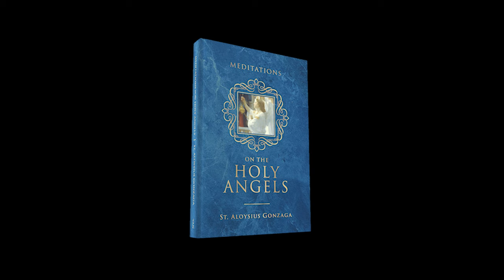Meditations on the Holy Angels | From the Publisher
TAN Books Publisher Conor Gallagher explains what makes the new TAN Resurrection book Meditations on the Holy Angels by St. Aloysius Gonzaga so special.

In the history of the Church, there are few saints who wrote with such angelic purity and devotion on the subject of angels as Saint Aloysius Gonzaga. Much has been written on this Jesuit novice who died at the young age of twenty-three while caring for plague victims, but little has been available on his actual writings—that is, until now. For the first time in English, Meditations on the Holy Angels, Saint Aloysius Gonzaga’s longest and most significant work is offered to readers. Discover this great saint’s love for the holy angels, no doubt a powerful inspiration for his own angelic purity. Those who read this inspiring work will fall more deeply in love with God and His holy angels. Learn about our angelic companions’ excellence, nobility, and glorious order. Contemplate the powerful roles of Saints Gabriel, Raphael, and Michael through the eyes of one of the Church’s great Jesuit saints.

Included in this volume are two important versions of the life of Saint Aloysius. The first is from the Office of the saint, first published in 1737, and subsequently incorporated into the Roman Breviary. The other version, published in 1699, is somewhat longer and offers further beautiful details of his sanctity, piety, and ardent charity.

As the patron saint of youth and students, Saint Aloysius Gonzaga’s writings and life reveal that one cannot live an angelic life without angelic help. Here is a saint who sought his guardian angel’s help three times a day. Here is a book that will inflame the hearts of both young and old to love our angelic friends—messengers from Heaven—with even greater fervor.

“O my soul, contemplate the surpassing beauty of these citizens of paradise! They shine like a vast constellation of radiant stars, or even like the sun itself, in the splendid city of God.” —St. Aloysius Gonzaga